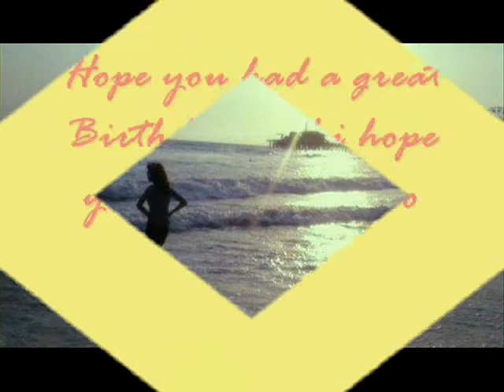Happy 18th Nicole!!!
a I video made of pictures for nicole's 18th birthday!!!